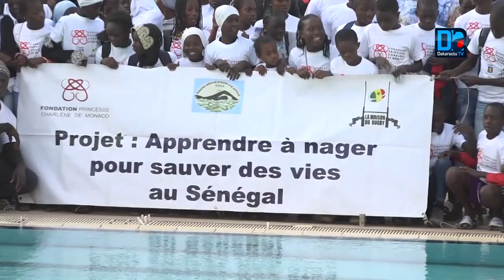« Il y a plus de 300 cas de décès par noyade... Ce sont des jeunes qui meurent. » (Mouhamed Diop)